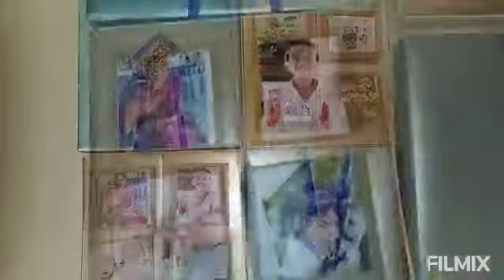Dry fruit box photo frame || best out of waste